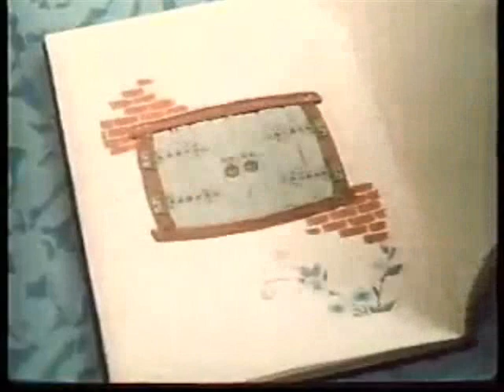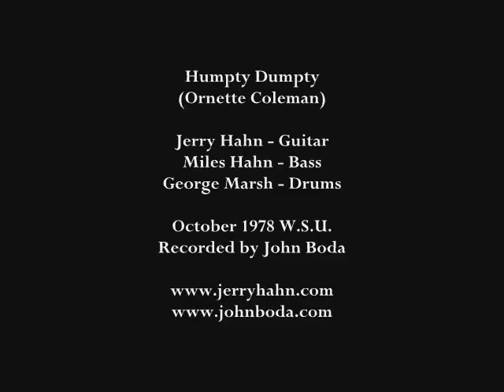Humpty Dumpty - Jerry Hahn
This is the only version you'll find of this jazz classic played by Jerry Hahn, and joined by his Brotherhood band mate drummer George Marsh and his son Miles on bass from 1978. It seems to fit very well in the cartoon its named after!